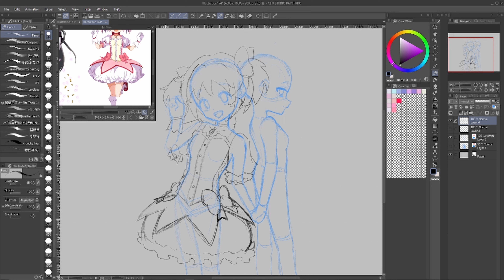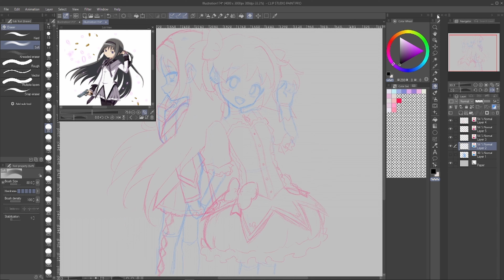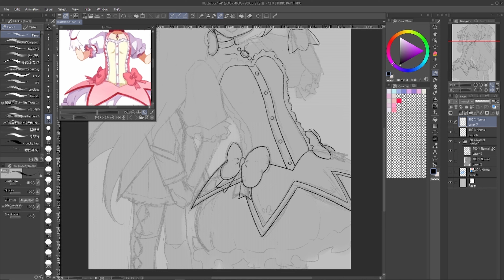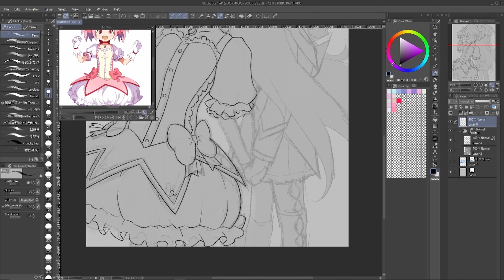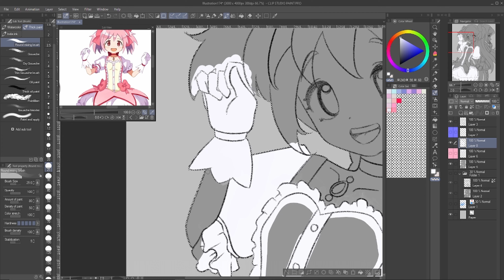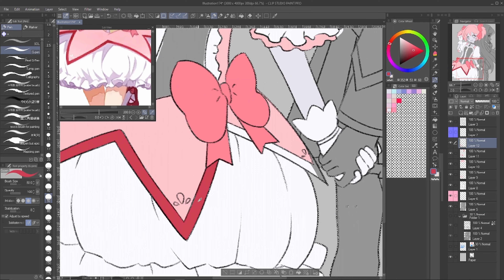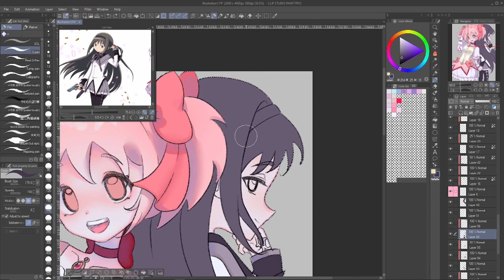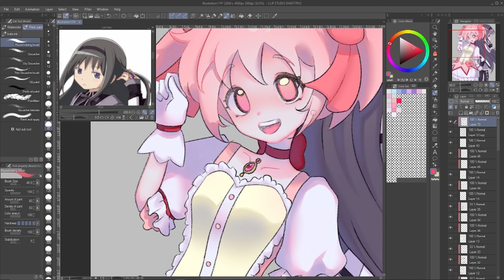【Valixria】Madoka + Homura || CSP Speedpaint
Madoka Magica fanart! This was the first anime that I've ever watched until the end. I love nearly everything about it :D

Socials

Tools